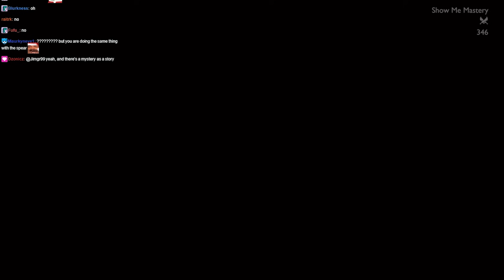Lirik plays God of War: Ragnarok – Valhalla [PART 2]